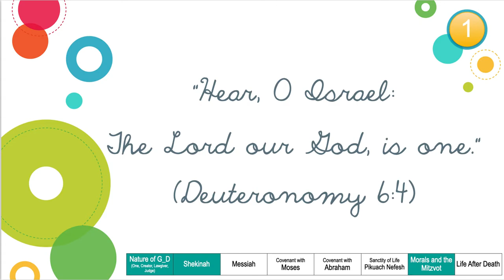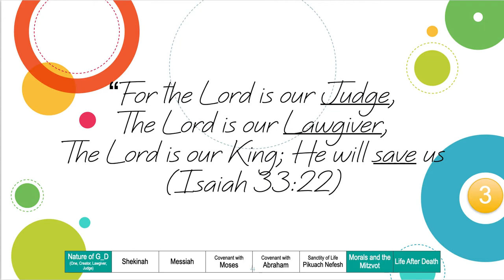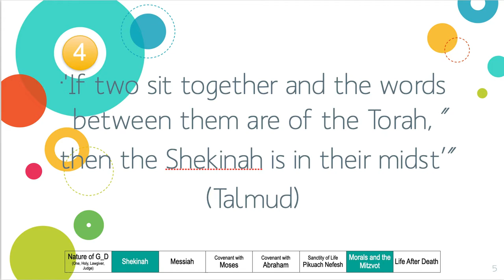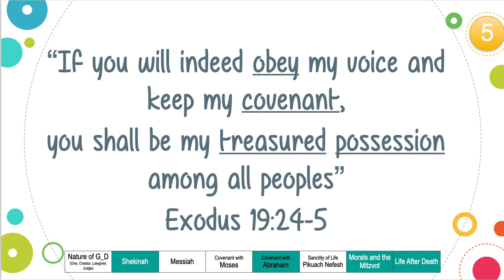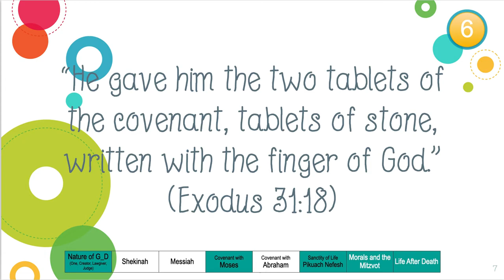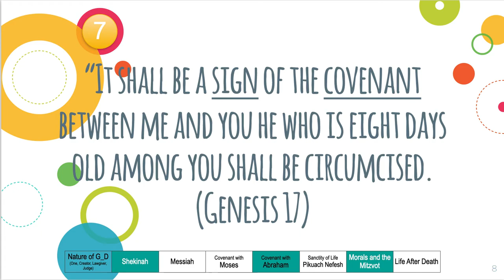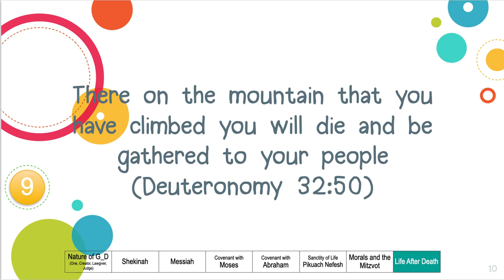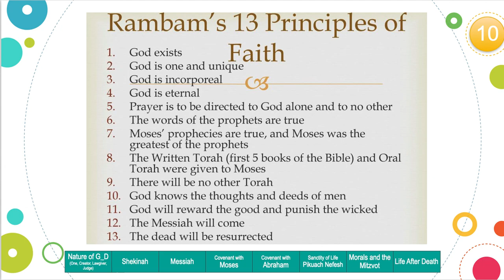Judaism Top Ten 2022 04 05 at 20 00 27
Quick talk through for revision. Sorry about my cough!